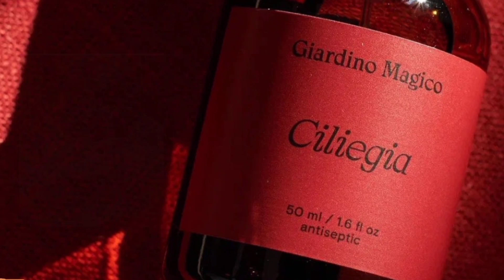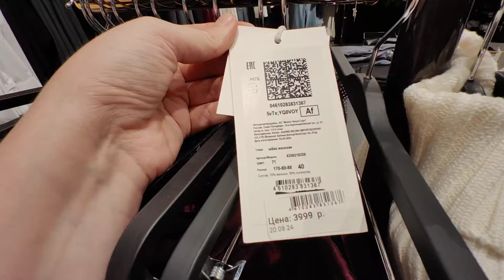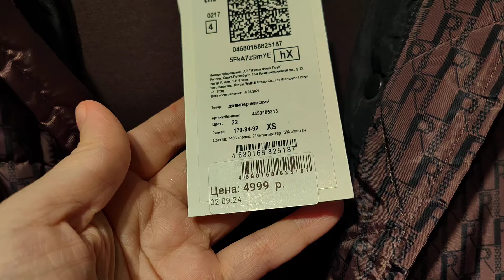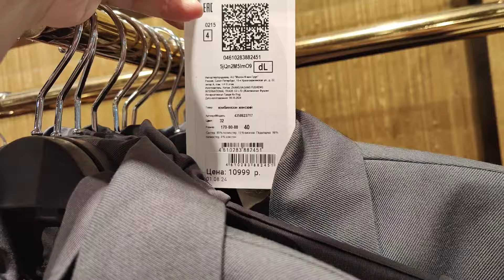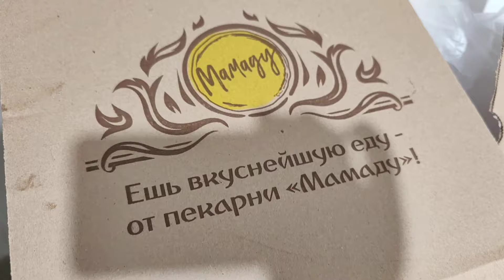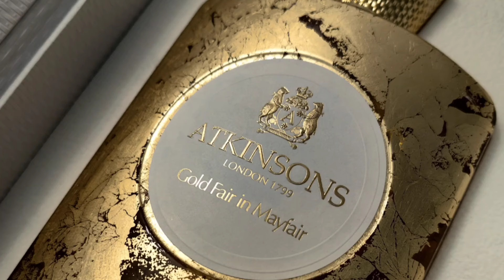ПАРФЮМЕРНЫЙ ВЛОГ МОИ НОВИНКИ ИЗ ЛЕТУАЛЬ И ПАРФЮМЕРНЫЕ РАЗОЧАРОВАНИЯ😐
Навигация
0:07 наряд и аромат дня, ootd
0:38 2 вишнёвый аромата из летуаль
1:16 кринж😑
1:39 хочу сходить сюда
2:00 время есть
2:16 хочу всё из Loverepublic
4:48 открыли новый летуаль
5:58 очень разочарована этим брендом
6:34 это очень вкусно, но не мне😆
7:38 про школу
8:57 про вишнёвые ароматы из летуаль
10:23 бюджетный классный аромат, который купила
13:09 что напоминает из того, что есть в моем парфюмерном шкафу
14:19 вау аромат который купила
Atkinsons Gold Fair In Mayfair
17:43 ароматы которые затестила в летуаль, куплю не куплю, полный провал и разочарование

ПРИСТРОЙ ВАШИХ ФЛАКОНОВ частная закрытая группа от левых и залетных (безлимит публикаций навсегда )
Вход в группу через админов